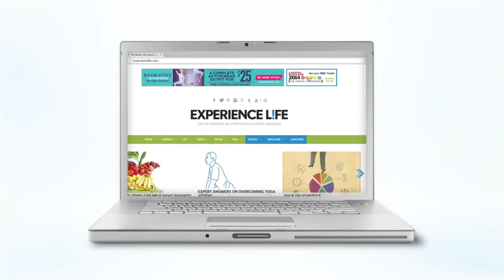A Healthy Revolution 2014: The Virtual Conference (Oct. 20–24)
You're invited to join Experience Life's award-winning editorial team for our second annual "A Healthy Revolution: The Virtual Conference," the week of October 20! You'll from today's most progressive experts about how to live healthy even in the face of real challenges — and become part of a movement intent on creating a happier, healthier world.